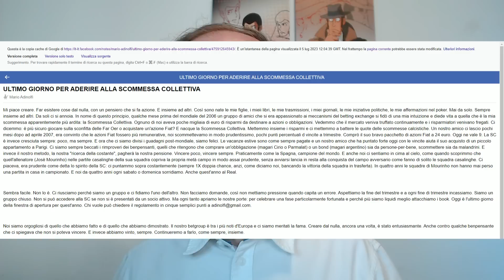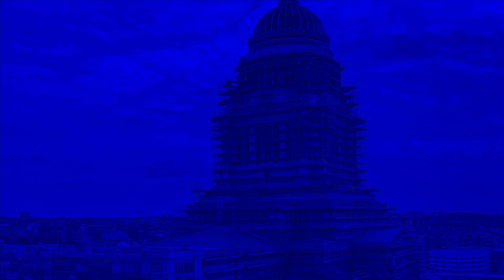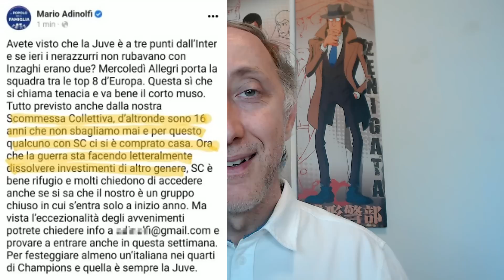CASO ADINOLFI: "SCOMMESSA COLLETTIVA"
DESCRIZIONE
In questo video parliamo di "Scommessa Collettiva" la controversa iniziativa pubblicizzata a mezzo account social dall'On. Mario Adinolfi. In pratica l'On. Mario Adinolfi, politico cattolico particolarmente noto per le sua affermazioni che definire conservatrici è riduttivo, è anche un campione di poker e, a quanto pare, pubblicizza su Facebook un iniziativa nota come "scommessa collettiva", dove, a fronte di un versamento su un suo conto corrente personale di una somma pari a € 3.000 oppure € 10.000, viene garantito un guadagno tra il 13% ed il 40% annuo. Come? Facendo fruttare il "capitale" con scommesse conservative in ambito calcistico.
In questo video analizziamo sommariamente quali potrebbero essere i rischi di una simile iniziativa, sia sotto il profilo del rispetto del c.d. "decreto dignità", che vieta la pubblicità di scommesse e giochi con remunerazione in denaro, sia proprio di sostenibilità.